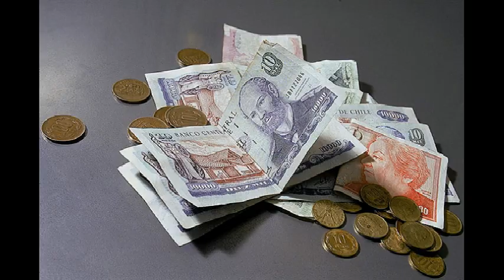LOS HURACANES DEL SUR:Ando arrastrando una pena (Chilenos de corazon)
Gran tema recopilado por LOS HURACANES DEL SUR(Jorge Vejar-Maximo Marin)